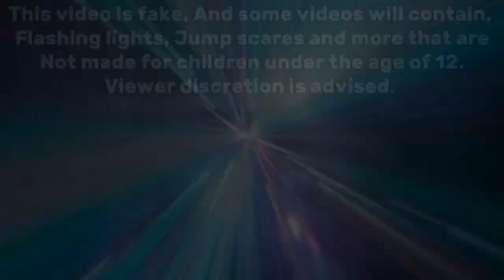(Fake) Tom and Jerry anti piracy screen (Read desc)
(Video ranking by @Spin_With_Me_2 )